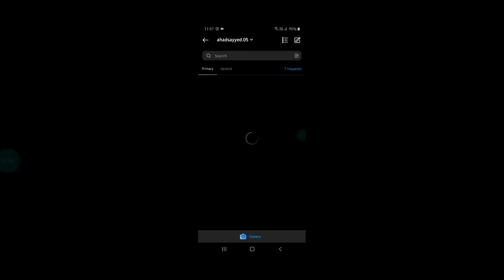My Friend Challenge 1v1 Ar Match🔥 || Pubg Mobile Tdm || JungliOp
Boy 14 Year Old Indian🇮🇳 Playing For Skill Improvement And Not For K.D OR Tier

|| JungliOp ||

Style - Colorful

Server - Asia

Editor By - My Self